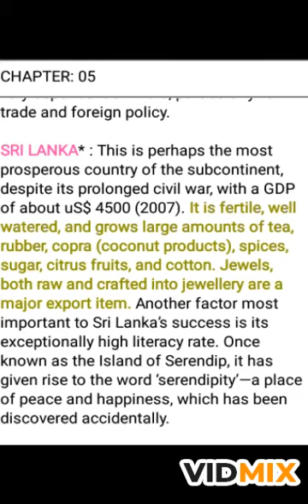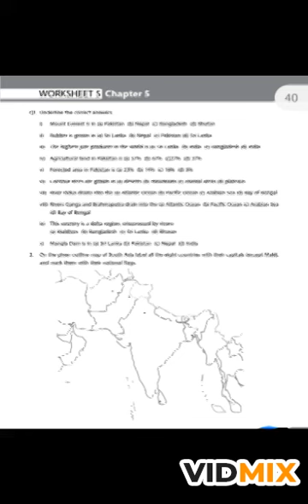Social Studies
Detailed description of chapter five